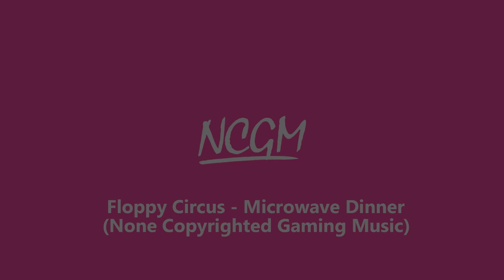Floppy Circus - Microwave Dinner (None Copyrighted Gaming Music) FREE TO USE!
Title: Floppy Circus - Microwave Dinner (None Copyrighted Gaming Music) FREE TO USE!

I post none copyrighted music that you can use for youtube videos/streams. *Free for profit*

Thank you, NCGM